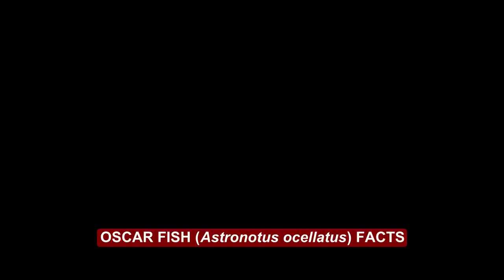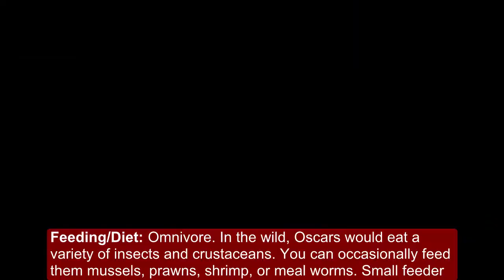Oscar Fish (Astronotus ocellatus) Facts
Oscar Fish (Astronotus ocellatus) popular aquarium fish which belongs to cichlid family under order Cichliformes.